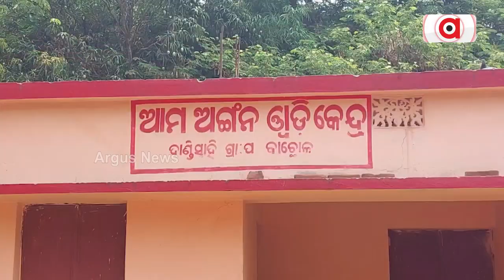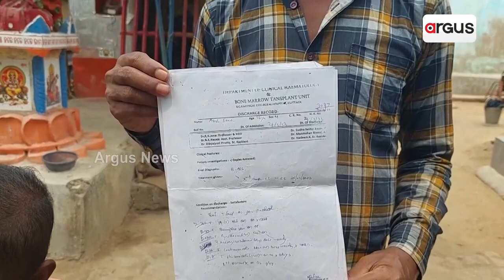Helpless Parents Seeks Odisha Govt's Assistance To Cure Ailing Son In Jajpur